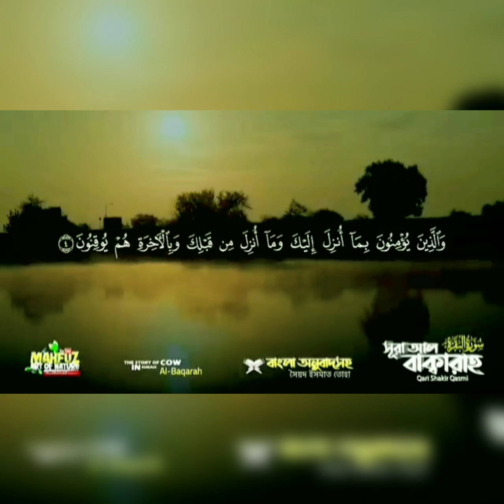💖সূরা আল বাকারা 💖। বাংলা অনুবাদ সহ 🥰 Islamic YouTube 💖cap cut#🥰viral video#💖😘